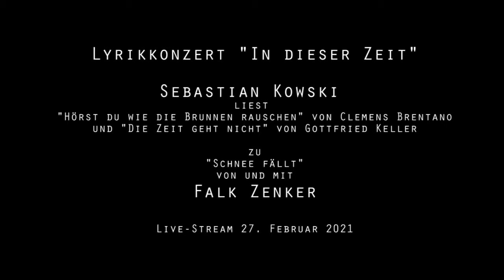Lyrikkonzert (S. Kowski liest C. Brentano und G. Keller zu F. Zenker)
"In dieser Zeit" - Sebastian Kowski (DNT Weimar) liest Gedichte zur Musik von Falk Zenker (Gitarre), Ausschnitt aus dem Live-Stream-Konzert vom 27.02.21,